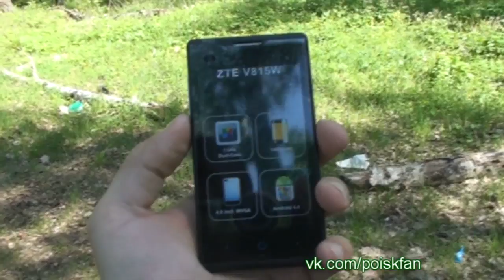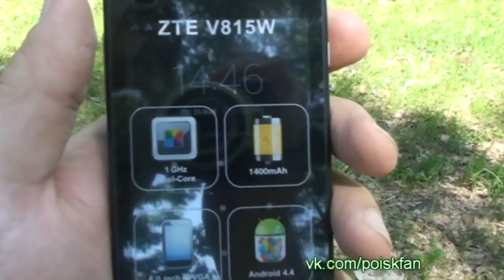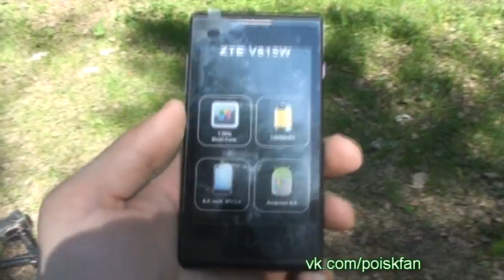Коп и Земляника: Дневники Кладоискателя:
Всем привет! Поиски продолжаются, этот ролик про два выхода на одно поле с разбросом по времени где то в один месяц. Во второй выход уже пошла вкуснейшая земляника!!!